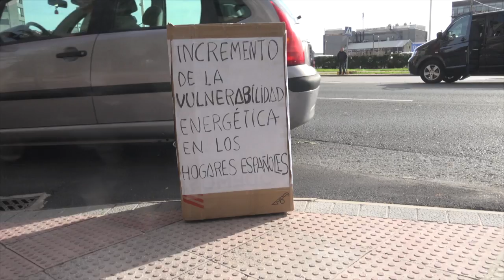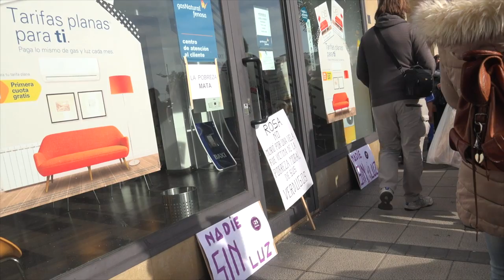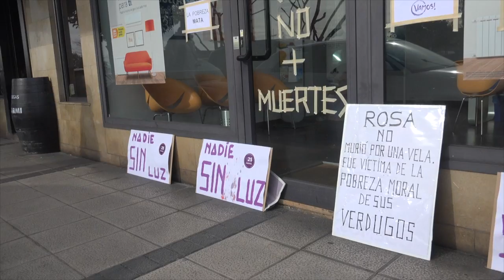NADIE SIN LUZ. Santander, 19 de noviembre 2016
Compañeros y compañeras:

Os escribo estas líneas porque consideramos que es muy importante que nos esforcemos lo máximo posible para que la convocatoria de mañana sábado en la puerta de las distintas sedes de Gas Natural Fenosa, impulsada por nuestra iniciativa Vamos!, sea un éxito.

La muerte de una mujer de 81 años en Reus después de haberle cortado la luz pone nombre y apellidos a una realidad que ya denunciamos el 17 de octubre: en España mueren más personas por pobreza energética que por accidentes de tráfico. No estamos ante una calamidad, sino ante el resultado de una violación de los derechos humanos que sufren millones de personas en nuestro país.

La responsabilidad ante esta situación es, ante todo, de las empresas que vulneran los derechos cortando el suministro a la población vulnerable, y de los precios abusivos en las facturas de la luz. Estas actividades antisociales tienen resultados dramáticos y son un auténtico crimen. No podemos permitir que en momentos como estos las compañías eléctricas eludan su responsabilidad. Se debe convertir en una prioridad política y hay que señalarlo con claridad ante la opinión pública.